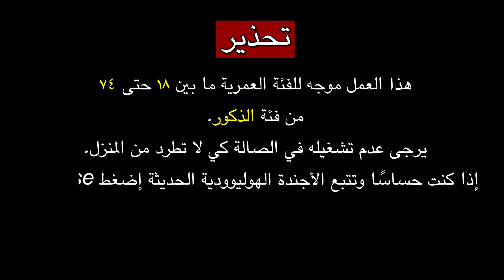قريبًا.. فك القيود